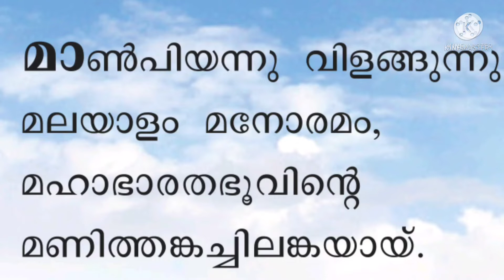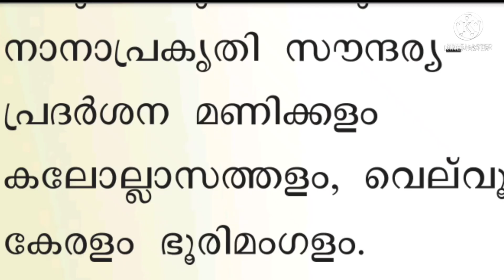മലയാളം കവിത | Malayalam Kavitha Std 4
Malayalam Kavitha Std 4  മലയാളം കവിത